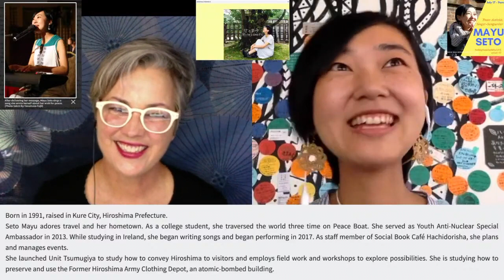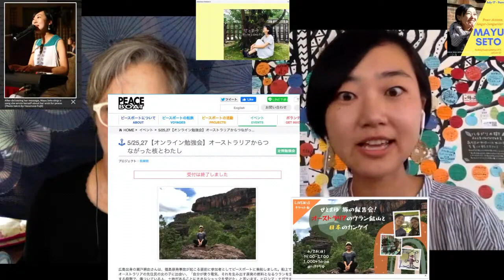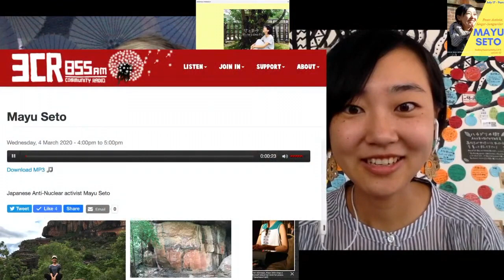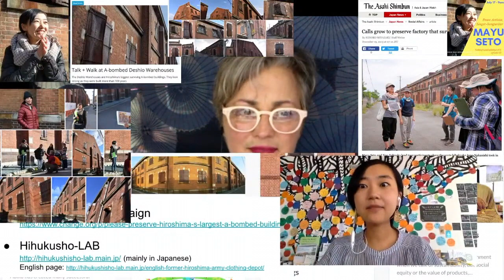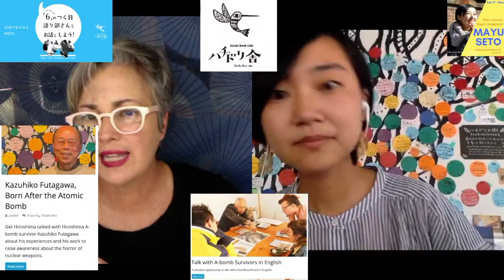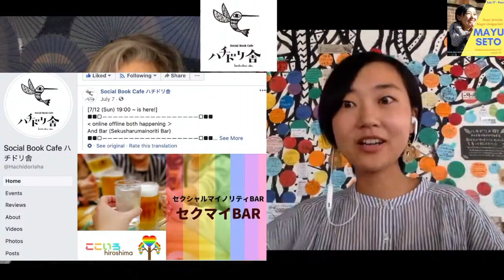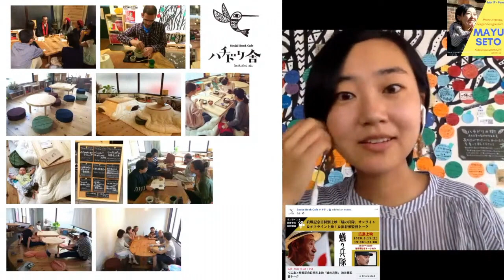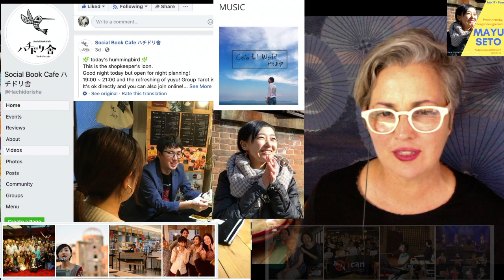Hiroshima Peace Activist Singer-Songwriter Mayu Seto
Mayu Seto works at Hachidorisha Social Book Cafe - Hiroshima's peace activist hub where people of all walks of life can meet, talk and learn from one another.

In this video we open with Mayu Seto singing her original song, "Colorful World", which she sang for us when we did her tour at the A-bombed Warehouses in Hiroshima. Mayu has been an active campaigner in preserving these buildings for the benefit of locals and visitors.

We then talk about Mayu's trip to Australia at the beginning of the year where she appeared on a community radio program, did some busking as a street performer and visited a uranium mine - a connection she made when she was working with @PeaceBoat

Similarly, Robin Lewis MyMizu founder in SSL20 also worked on PeaceBoat like Mayu did at the same time. The SocialBookCafeHachidorisha is listed as a MyMizu fill-up spot for your refillable water bottles when you visit Hiroshima.